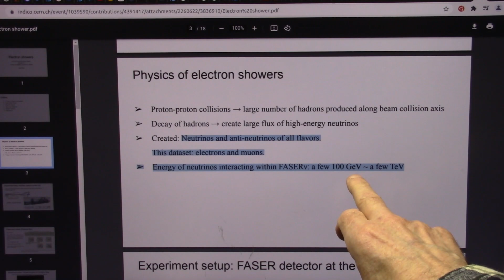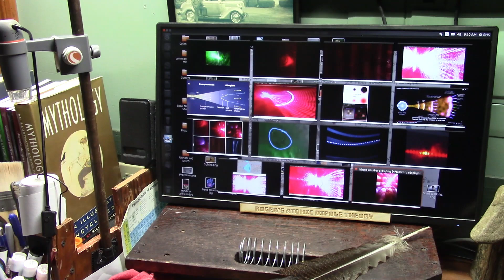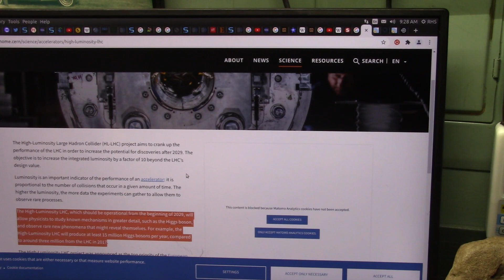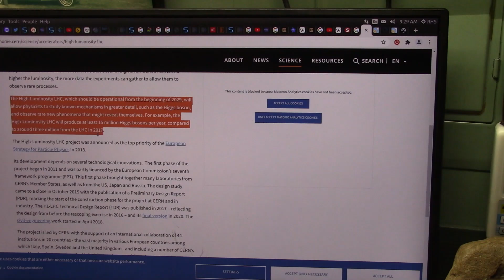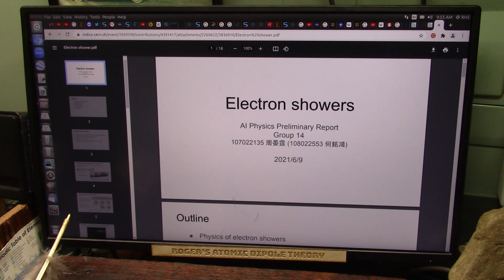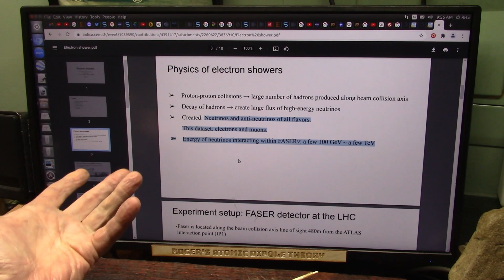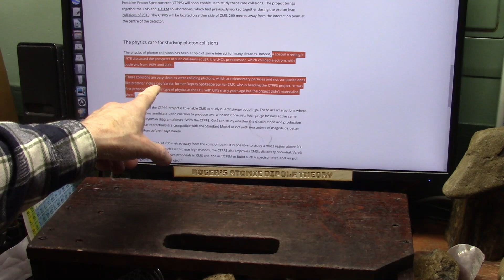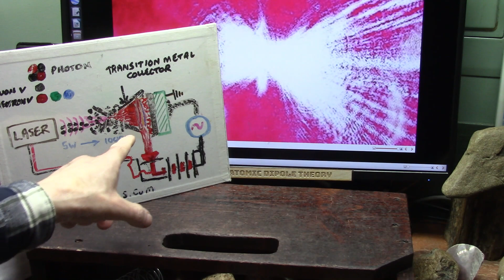Electron Showers Increase Energy Value Billions of Times and We Created Them but can we Harvest it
Using a Pulsed Laser light Particle accelerator Venturi. we created Muon and electron neutrinos which crushed fields and separated into Sterile Muons and Electron showers. We might get lots of power?
It claims ENORMOUS ENERGY GAINS
Starting with a few MeV light it explodes.
"➢ Created: Neutrinos and anti-neutrinos of all flavors.
This dataset: electrons and muons.
➢ Energy of neutrinos interacting within FASERν: a few 100 GeV ~ a few TeV"